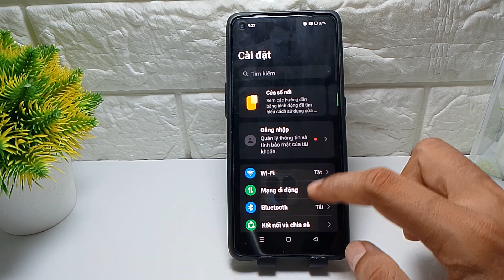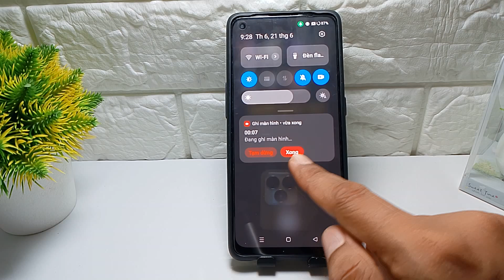Cách quay màn hình Oppo A18, A18K